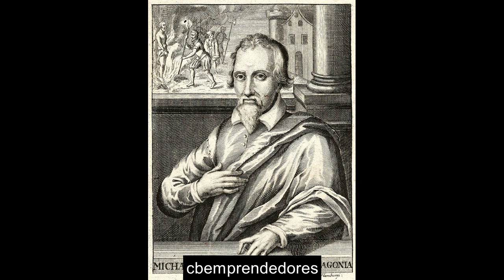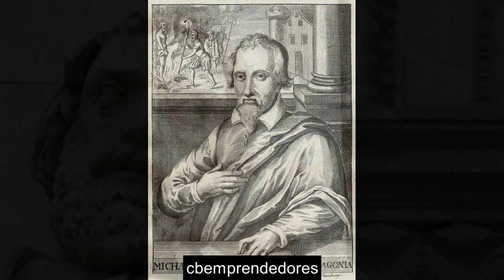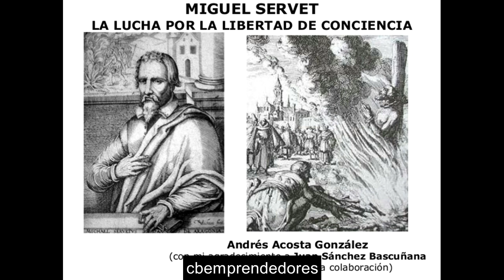📓 Miguel Servet - Los pasajes de la historia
Miguel Servet, llamado también Miguel de Villanueva, Michel de Villeneuve o, en latín, Michael Servetus, cuyo nombre auténtico era Miguel Serveto y Conesa, alias «Revés» (Villanueva de Sigena, Aragón1​ c. 29 de septiembre de 1509 o 1511-Ginebra, 27 de octubre de 1553),a​ fue un teólogo y científico español.

Sus intereses abarcaron muchas ciencias: astronomía, meteorología, geografía, jurisprudencia, teología, física, el estudio de la Biblia, matemáticas, anatomía y medicina. Gran parte de su fama y reconocimiento posterior es debido a su trabajo sobre la circulación pulmonar descrita en su obra Christianismi Restitutio.

Participó en la Reforma Protestante y desarrolló una cristología contraria a la Trinidad. Repudiado tanto por los católicos como por los protestantes, fue arrestado en Ginebra, sometido a juicio y condenado a morir en la hoguera por orden del Consejo de la ciudad y las iglesias Reformadas de los cantones, cuando en ella predominaba la influencia de Juan Calvino.